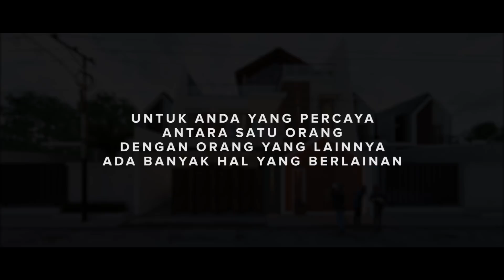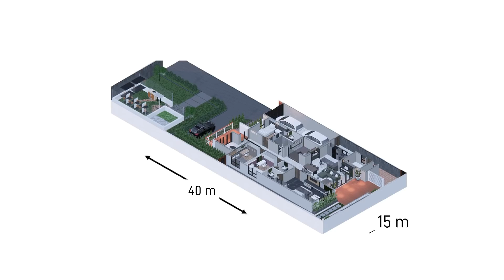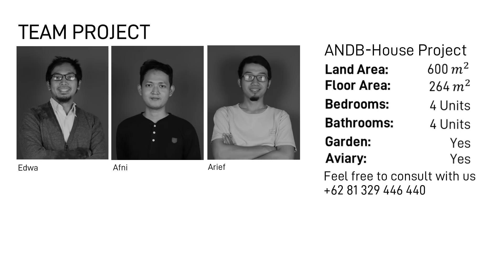IMPIAN BANGET !!! Desain Rumah Modern 1 Lantai 4 Kamar Tidur | 264 Sqm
Solusi rumah kali ini bercerita tentang pemilik yang begitu mencintai orang tuanya. Lama menetap bersama orang tuanya, menjadikan pemilik tidak ingin jauh dengan mereka. Beliau pun memanfaatkan sisa lahan dari rumah sebelumnya, untuk membangun rumah impian, tanpa harus menimbulkan jauhnya jarak.
Spesifikasi:
1 Lantai
4 Kamar Tidur
1 Mushola
2 Kolam Ikan
1 Rumah Burung
2 Taman

Seperti apa ya detail desain rumah kali ini? simak sampai selesai ya!